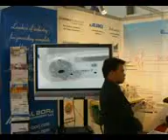Al Borj Machinery LLC Booth at Index Dubai Exhibition 2009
Al Borj participated in Index Dubai Exhibition 2009. Al Borj showcase Juki LHD sewing machines. Juki machines for leather and other heavy duty materials.